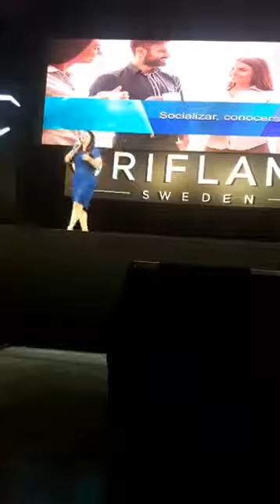Interesado o comprometido con Oriflame?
Vanesa y Ana Luvy nos explican que, como y el porque de los eventos.